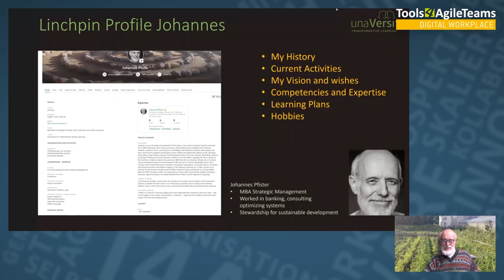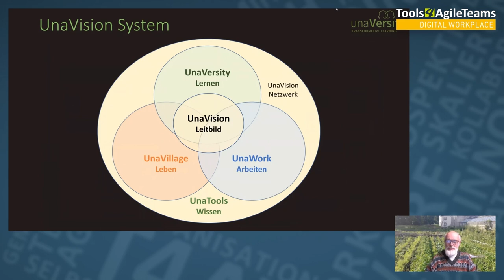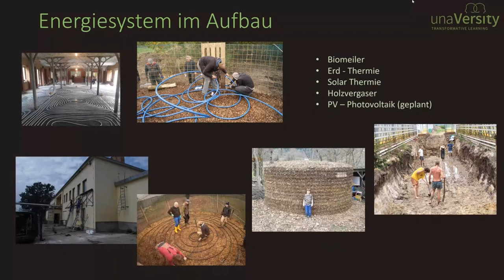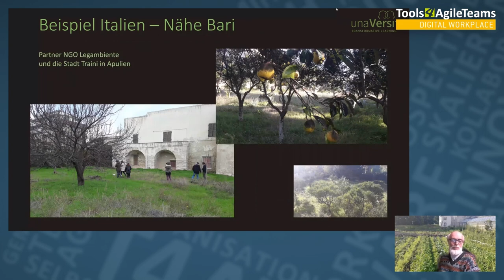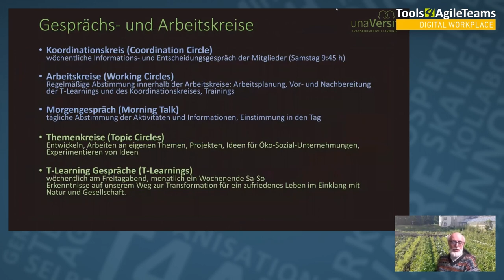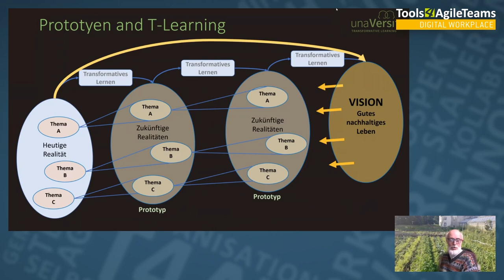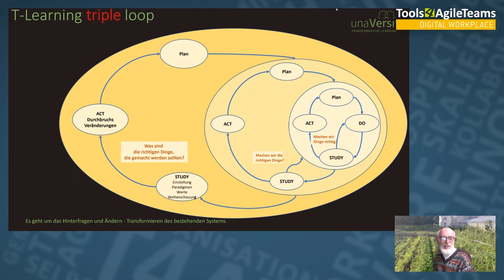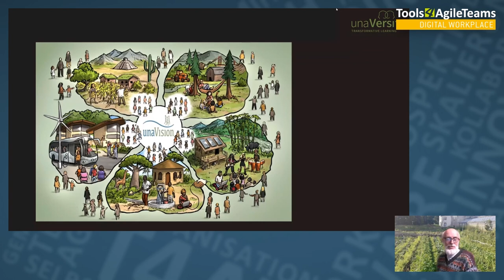T4AT 2020 – Prototyping The Future | UnaVision | Johannes Pfister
We offer a unique environment for transformative learning, project-based learning and research activities. The center of our activities are prototypes. The prototypes aim to experiment sustainable living in a real-life situation, where people build up their villages and work, learn and live together. Transformative Learning and a vivid exchange within the network should be an integrated part of the prototypes.

Let’s talk about how our small but growing network uses "Linchpin" to come closer together across locations, strengthen the communication and systematically work together on a common vision to realize a satisfied learning, working and living together.

//SEIBERT/MEDIA